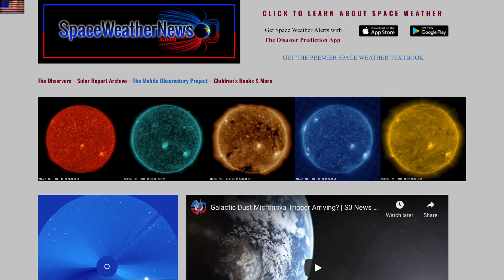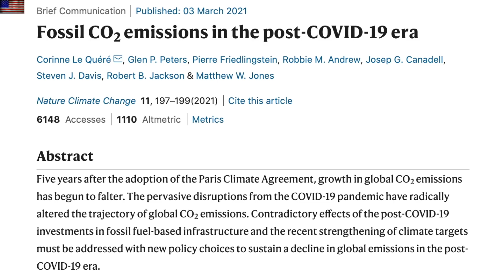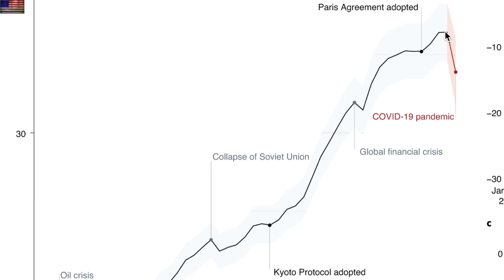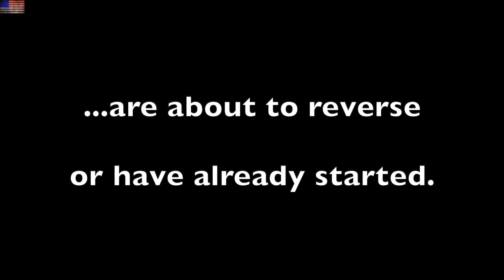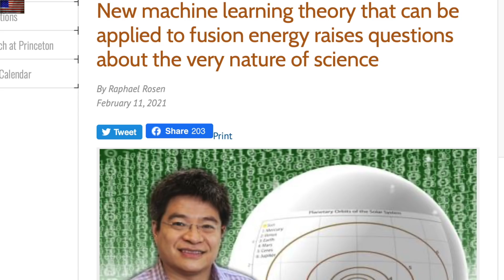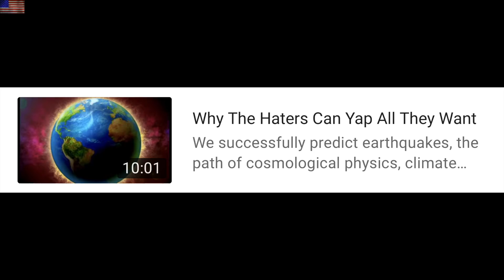Climate Forcing, Days Shortening, Space Weather | S0 News Mar.8.2021